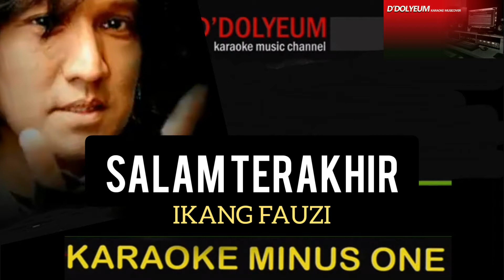SALAM TERAKHIR ||KARAOKE|| IKANG FAUZI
best song ikang fauzi
karaoke lirik tanpa vokal